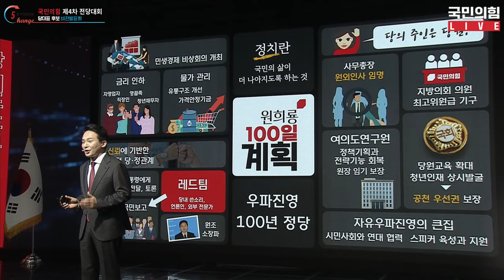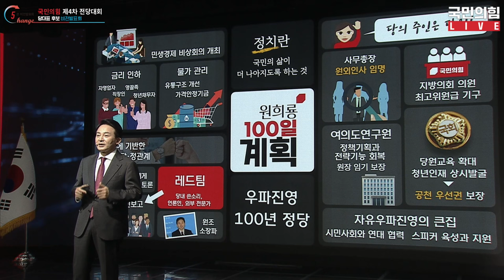[체인지 5분 비전발표회] 원희룡 당 대표 후보 비전발표